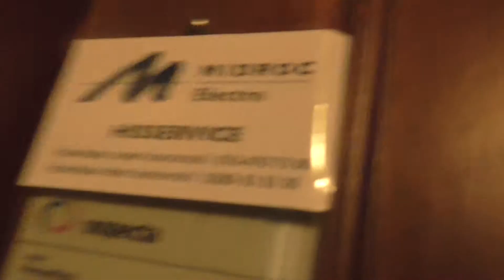AMAZING 1930's gated ASEA traction elevator @ Staketgatan 11, Gävle, Sweden.